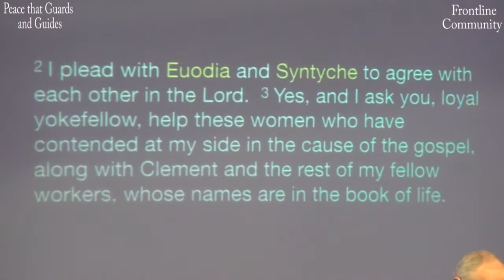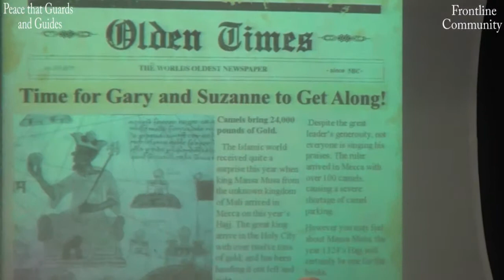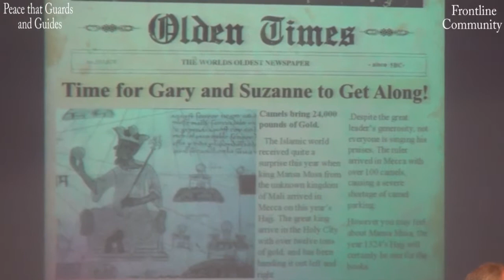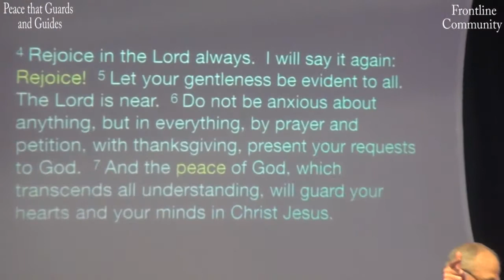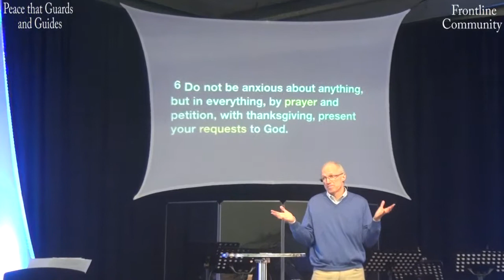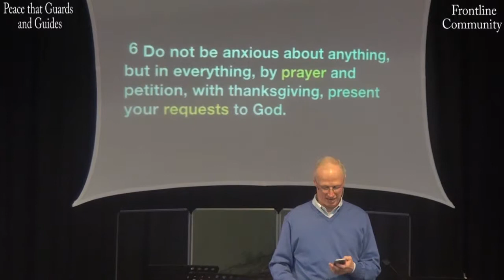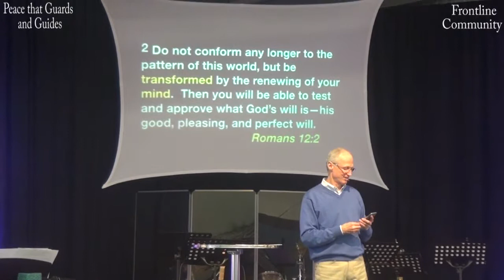Peace That Guards and Guides